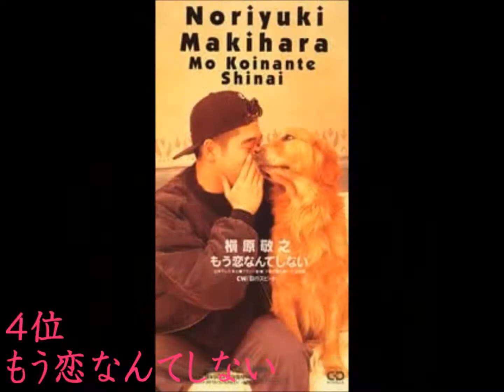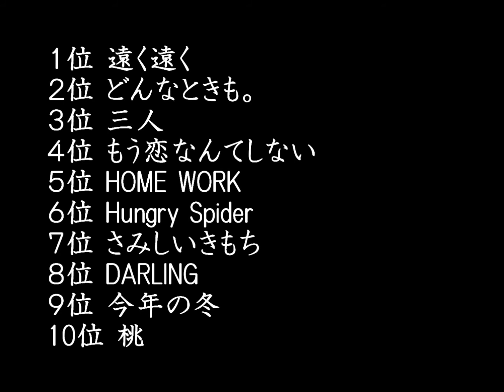【槇原敬之】好きな曲TOP20！！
今回は【槇原敬之】の好きな曲TOP20を発表してます。